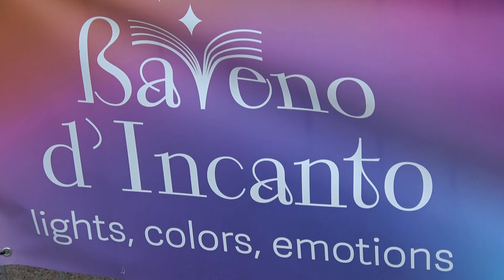Fino al 18 agosto c’è Baveno d’Incanto, fontane d’acqua con luci e musica. Tre spettacoli ogni sera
Fino al 18 agosto c’è Baveno d’Incanto, ieri il via alla manifestazione di fontane d’acqua con luci e musica e lo straordinario sfondo delle Isole Borromee.
Tre spettacoli ogni sera alle 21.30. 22 e 22.30. Trenta metri di show sul lungolago bavenese per residenti e turisti che raddoppieranno il 10 agosto in occasione della notte di San Lorenzo.